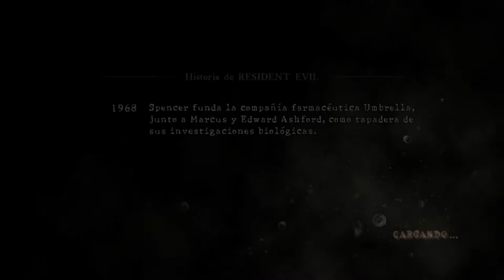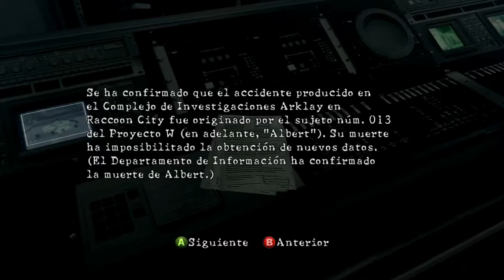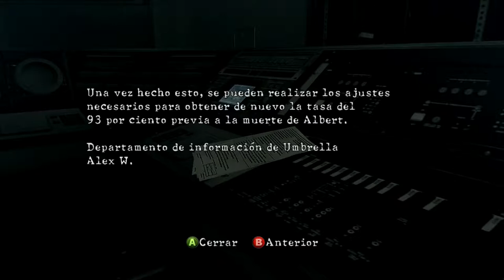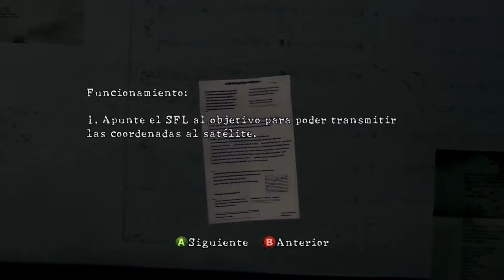Chris - Resident Evil 5 - Capítulo 6-2